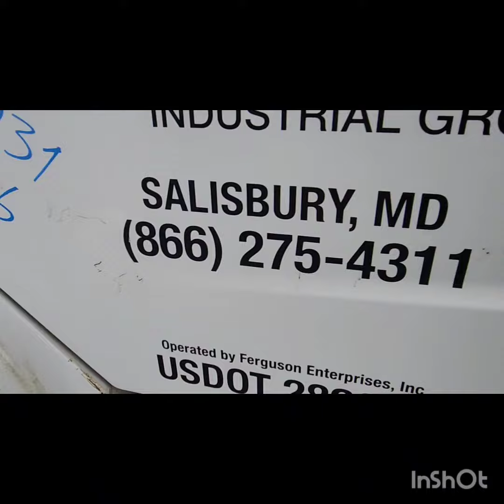(P-78561) 2015 Cummins ISB 6.7 ENGINE ASSEMBLY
Description
(Used) 2015 Cummins ISB 6.7, ENGINE ASSEMBLY-
Family Number: FCEXH0408BAP,
Displacement: 6.7L,
Horsepower: 280,
Ar.No./CPL: 4517,
Serial Number: 58503276,
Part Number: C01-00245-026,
ECS: EGR, PTOX, SCRC,